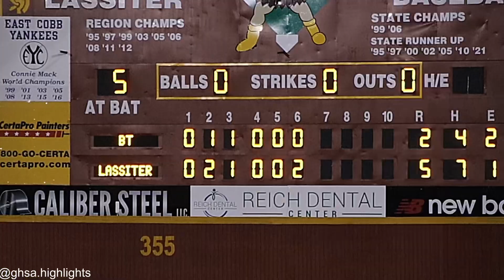georgia highschool baseball lassiter baseball vs blessed trinity baseball